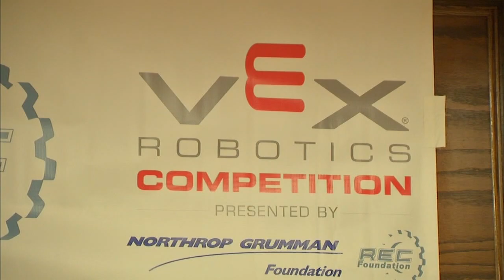Students show off skills at VEX Robotics competition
Students from Chicago Public Schools, Von Steuben and Bloom Trail High School showed off skills in the VEX Robotics competition. FULL STORY